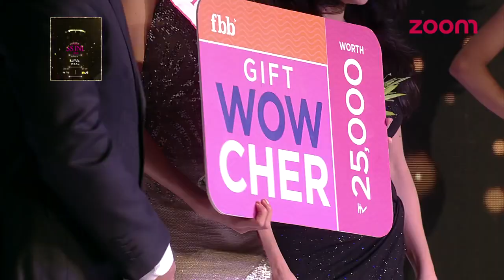fbb Femina Miss India Delhi 2016 - Sub Contest Crowning - Episode 7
Watch the sub contest winners crowning moments of fbb Femina Miss India Delhi 2016.

Staytuned For More Updates